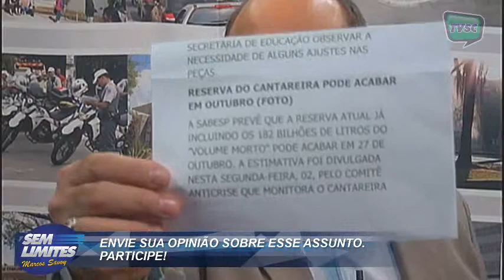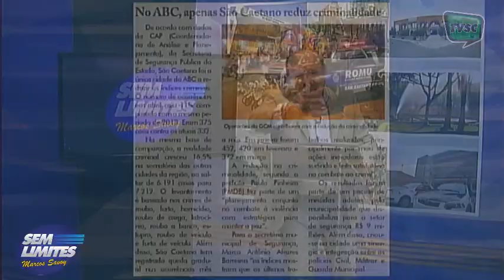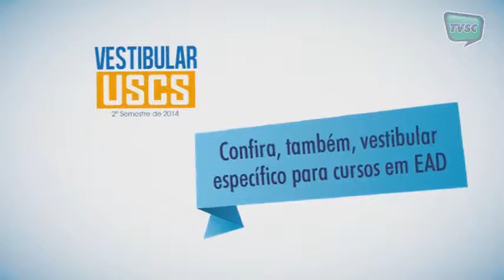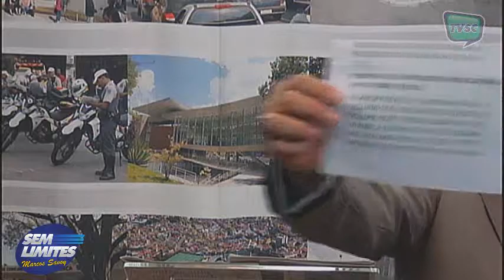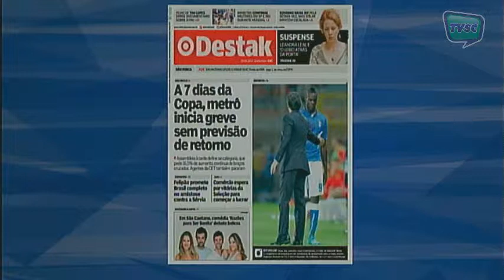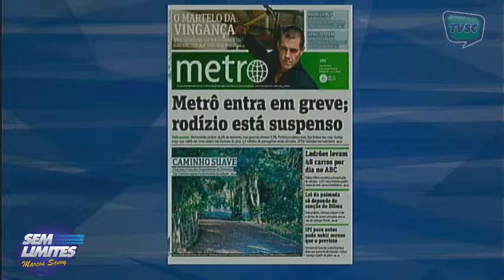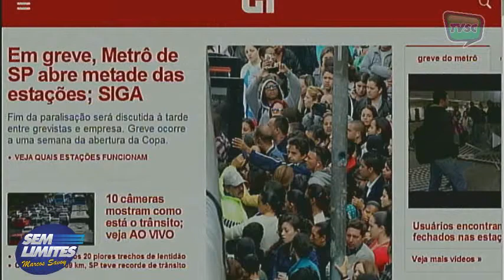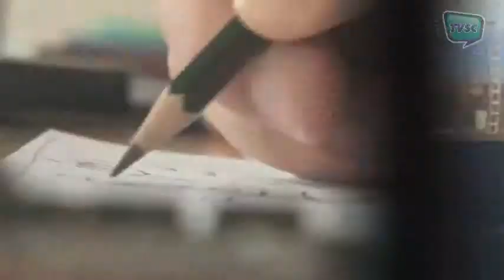"SEM LIMITES" - 05/06/14